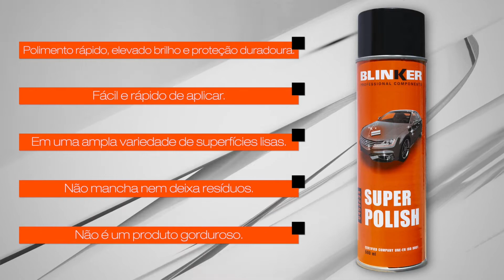🎯Super Polish - Limpeza e brilho nunca foi tão fácil💥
Se quere adquirir este produto ou ter mais informação, pode contatar-nos…
Subscreva ao nosso Canal:
Um produto de alta qualidade com características únicas para polir e dar brilho a superfícies: O SPRAY SUPER POLISH DA BLINKER

00:08 - Introdução
00:15 - Caracteristicas
00:38 Onde podemos utilizar?
01:18 Como utilizar?

Quais são as suas principais características em comparação a outros produtos do mercado?
Permite um polimento rápido, conseguindo um elevado brilho e proteção duradoura da área tratada.
É muito fácil e rápido de aplicar mesmo em superfícies de difícil acesso.
Pode ser aplicado em uma ampla variedade de superfícies lisas, quer sejam envernizadas ou não.
Não mancha nem deixa resíduos em superfícies de plástico ou borracha
Não é um produto gorduroso

Onde podemos utilizar o SPRAY SUPER POLISH?
Por ser um produto especialmente indicado para polir e proteger todos os tipos de superfícies lacadas ou envernizadas, é perfeito para a aplicação em carroçarias de automóveis, camiões e motas, bem como para ocultar "pequenos riscos" na carroçaria de veículos.

Também pode ser aplicado em móveis, plásticos não envernizados e outras superfícies lisas.

Por este motivo é perfeito para oficinas de chapa e pintura, veículos pesados, concessionários, aluguer de veículos, centros de lavagem de veículos, frotas de veículos, empresas de móveis, de sinalização, de montagem de lojas, stands e feiras, e para qualquer profissional que trabalhe com superfícies envernizadas.

COMO UTILIZAR
Para melhores resultados, as superfícies devem estar limpas e secas antes de aplicar o produto e recomendamos que se aplique manualmente com o nosso pano de microfibra. Não deve ser aplicado em superfícies quentes.
Sem dúvida um produto de excelente qualidade para polir e dar brilho a superfícies, um produto com a garantia da Blinker.

Gostou? Então click em "gosto", partilhe e/ou deixa-nos um comentário.
Muito obrigado por ser nosso seguidor! E se ainda não nos segue “subscreva”.
Esperamos por si no próximo video.
Descubra este produto na nossa web:
📌 Referencia-s. 0453234